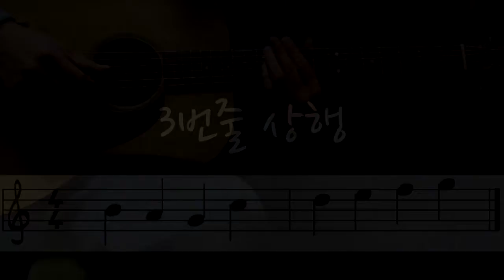기타화성학과 초견연습 06 - 4번줄 3번줄 연습 _ear training